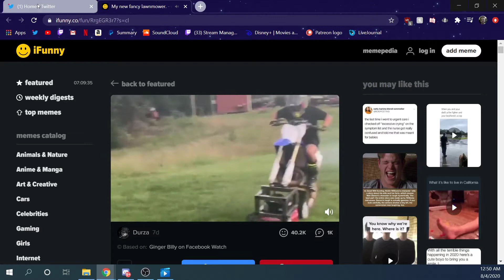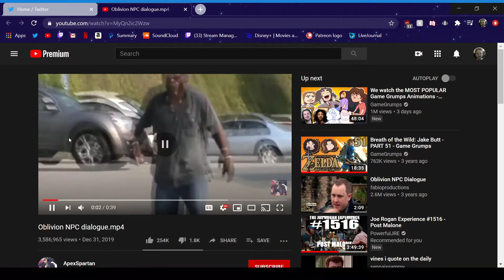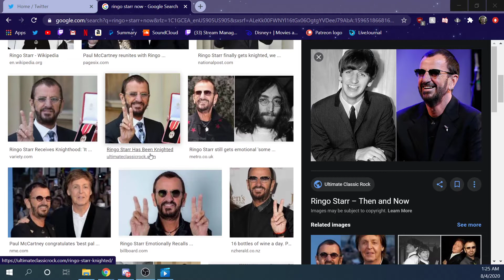Shirts Off Podcast #78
My Twitter is @RealCharlieBoye

Creightons twitter is @EightCron

We're live on twitch a few times a week and don't post every stream to youtube